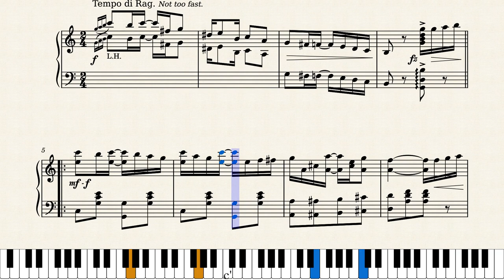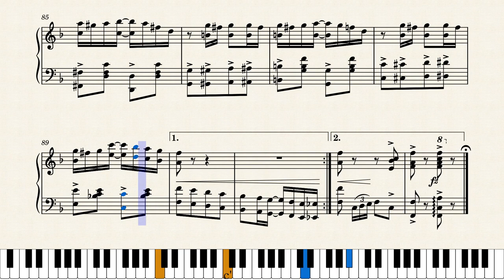Knockout Drops Rag by F. Henri Klickmann (1910)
This was Frank Henri Klickmann's second published piece and his first rag. Also sub-titled "A Trombone Jag", Klickmann could play piano, violin and the trombone. His list of published scores is long and stretches into the 1940s. This edition was published by Carl Laemmle in Chicago in 1910, there was also another edition published.